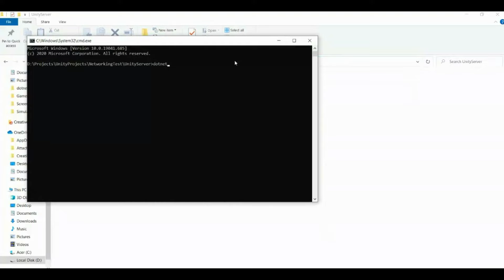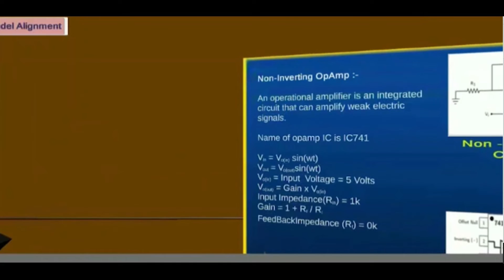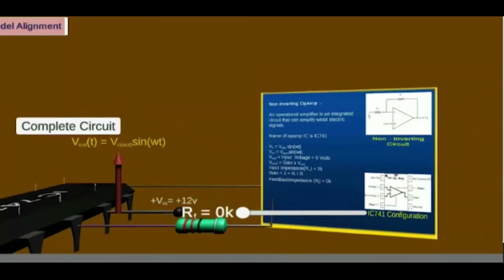AR Circuit Solver | Electrothon 3.0